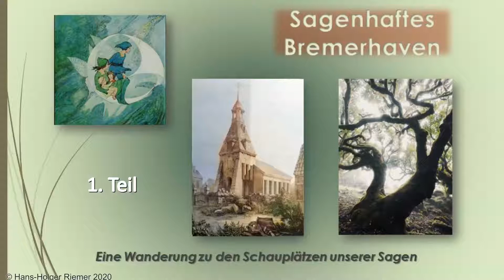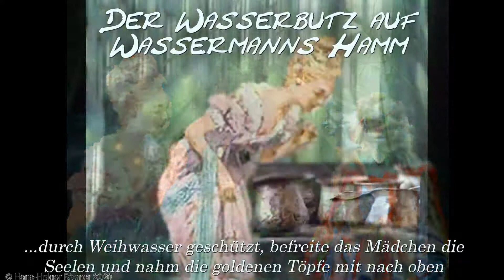Die Bremerhavener Sagenwelt Teil 1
Brillenmoor, der Wasserbutz auf Watermanns Hamm, die Carlsburg, der Kinderteich in Lehe, der Weihnachtsmann am Bütteler Berg, das Hexenkreuz auf dem Eckernfeld.